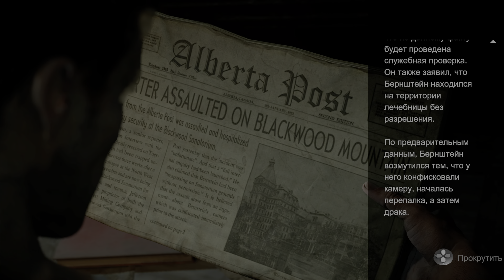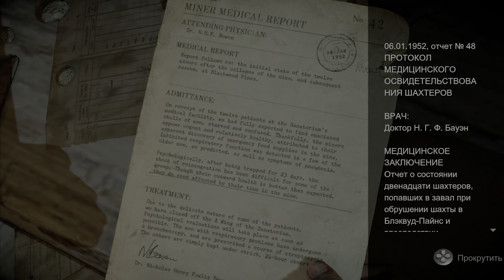САНАТОРИЙ БЛЭКВУДА ➤ UNTIL DAWN ➤ Прохождение #6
Полное прохождение игры Until Dawn (Дожить до рассвета) на PlayStation 5 (PS5) без комментариев и на русском языке в 4K 60 FPS.
► Until Dawn (с англ. — «До рассвета», в России официально издаётся под названием «Дожить до рассвета») — компьютерная игра в жанре интерактивное кино с элементами survival horror, разработанная компанией Supermassive Games.

►🖖Всем привет! Моё имя Герман. Здесь можно глянуть прохождение игр, нарезки смешных видео, клипы GMV, и не только!

❤️Для тех, кто хочет поддержать (ЮMoney) - 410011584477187 ❤️

► Средства записи и монтажа:
1. PS4, PS5
2. Микрофон - Razer Seiren X, RODE PodMic
3. Софт - Movavi Video Editor 2020, Adobe Audition 2020, OBS, Adobe Photoshop CS6
4. DualShock 4, DualSense
5. Внешняя карта видеозахвата - AverMedia Live Gamer Portable 2 Plus GC513
6. Внешняя звуковая карта - Steinberg UR22C
7. Монитор - LG 32UN500-W 31.5"
8. Два ноута с оперативкой по 8гб...впрочем это их единственный плюс;)